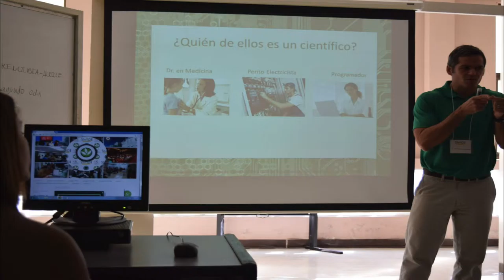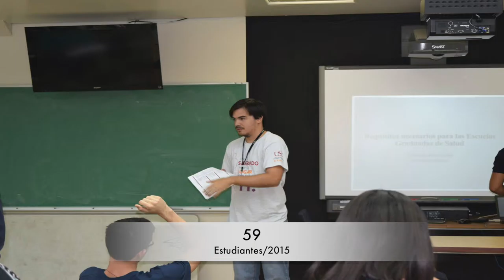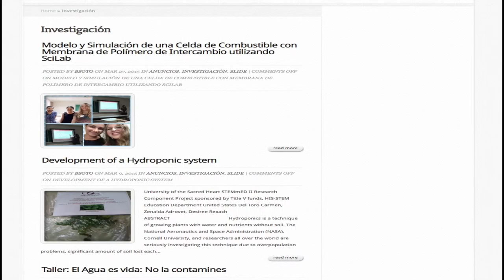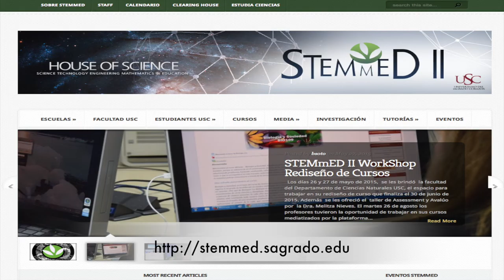Claustro STEMMED 2015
Informe de año